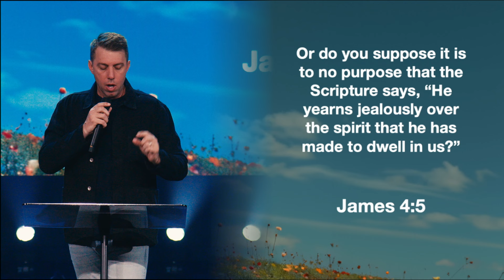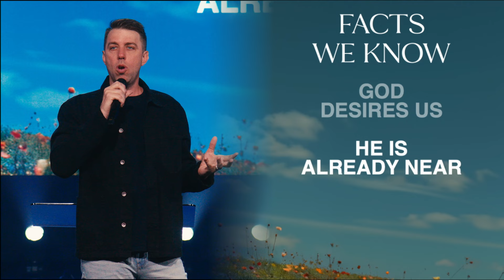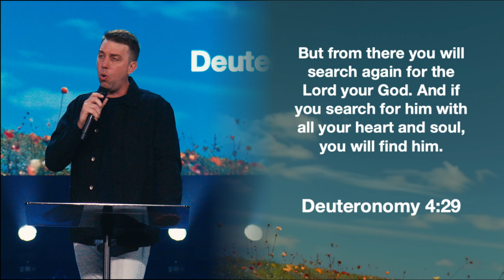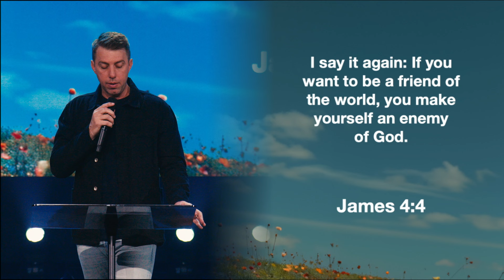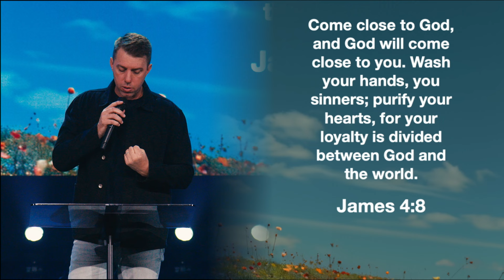James 4 - Near but Not Close | Jonathan Stockstill | Bethany Church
Sometimes, we can feel near to God but not close to to Him. In this message, discover God's heart for us and how He wants us to not a distant but close relationship with Him.